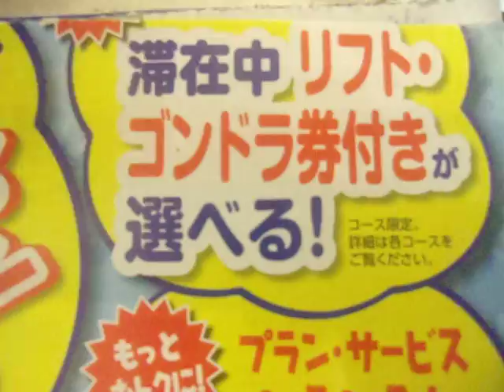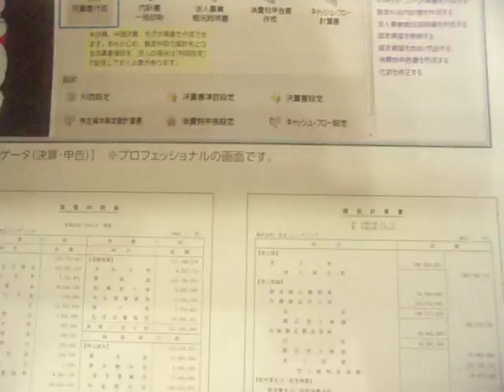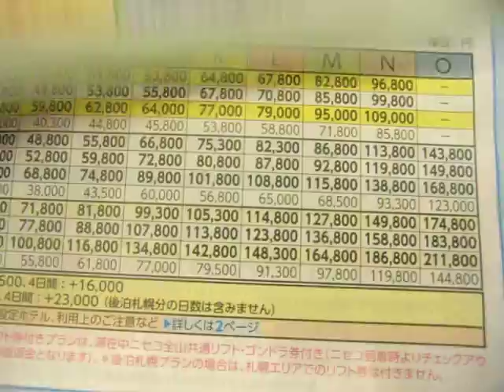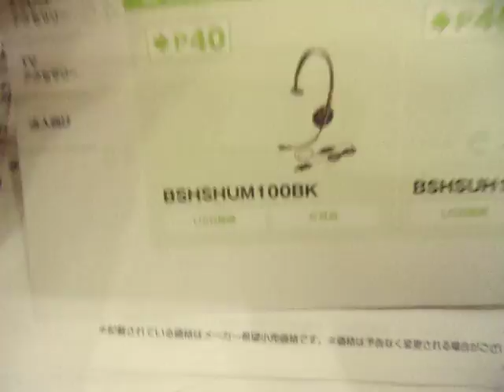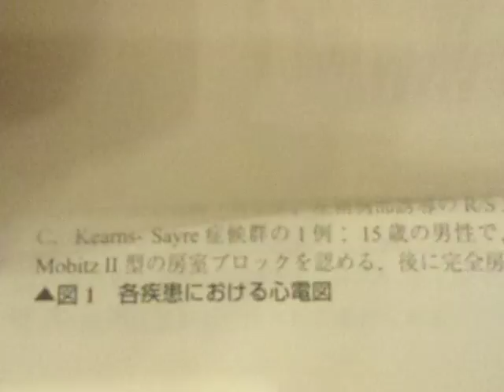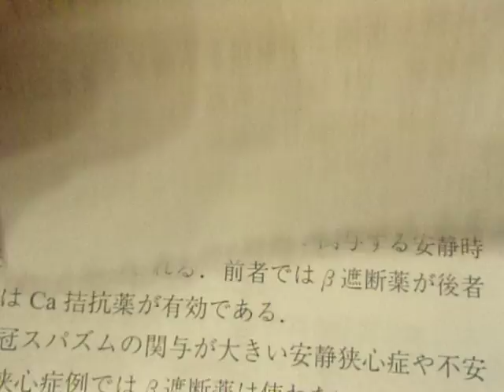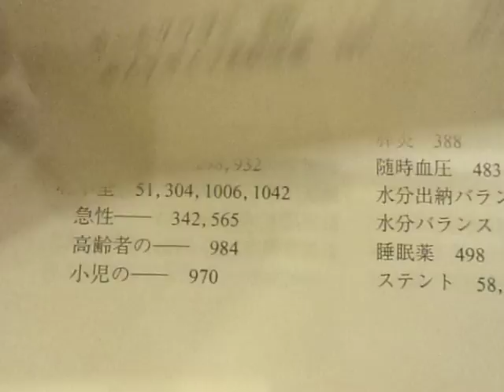GEDC4082 2017.01.07 研修医マニュアル耳鼻科を購入し kinnkiツーリストでスキーカタログ頂きヤマダ電機マックで撮影でした。